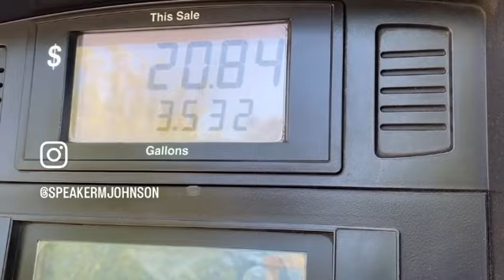Come along way down the drain